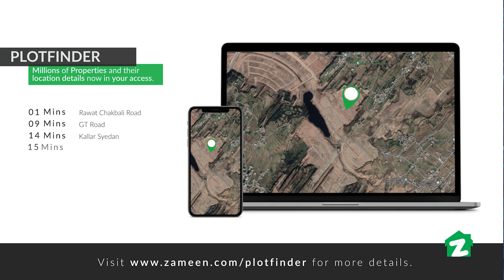Zameen Property Tours - Farm House Plot For Sale In Countryside Farms Islamabad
Countryside Farms offers extravagant farmhouses that are peacefully situated away from the city's hustle and bustle. With all the latest features and amenities present, it is expertly planned and offered at a very reasonable payment plan.
 Irresistible Residential Plot for sale with unmatched facilities and amenities. All the options you may have looked at, we can guarantee that you wouldn't find a better buy. You can buy 18000 Square Feet of property as an investment. Trust us, you'd be hard-pressed to find a similar property offer that falls near this Rs. 18,600,000 price range. A property deal in Countryside Farms doesn't come easily, so take benefit while you can Rapid real estate development in Islamabad has been on everyone's radar for a while so it's a good time to make that investment you're holding on to.

A corner property can be great for larger families.
The property is safe and secured with security measures including a boundary wall to prevent trespassing.
The project features all basic utilities including an uninterrupted water supply.